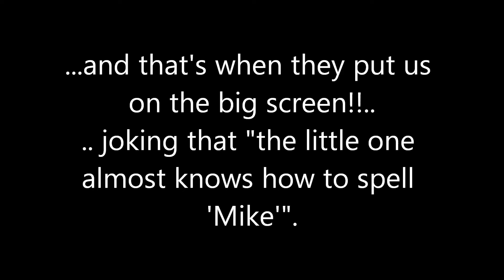Monsters Inc Laugh Floor at Disney's Magic Kingdom park in Tomorrowland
Stand-up comics: Mike Wazowski (MC)
Two-headed monster - Salmonella
Cartoon Comedy club